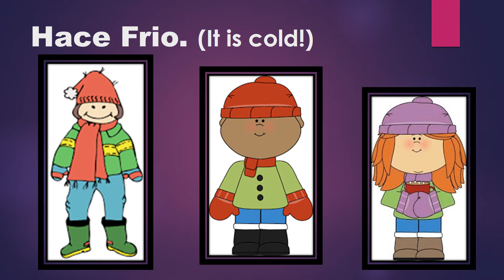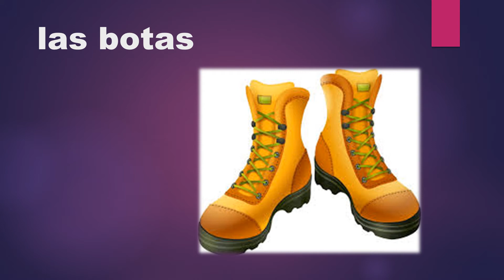LA ROPA del invierno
Hace Frío
!  (It is cold!)  Learn the winter clothing vocabulary with Señora Dee Dee & Spanish 4 Preschools.
N E W ! Check out BilingualLiteracy.com to make Preschool Storytime Special!!!